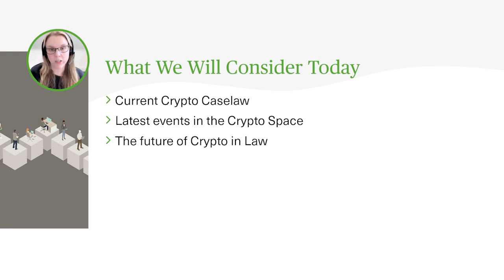Crypto-Assets in Divorce & Separation - A Bitesized Update for Family Lawyers - Webinar